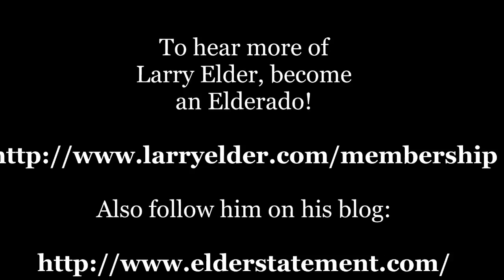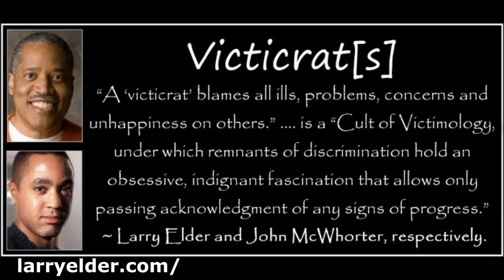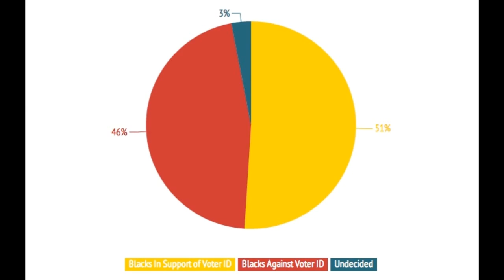Not So Bad To Be A Minority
In this short clip Larry Elder examines the reasonableness in asking if being a disenfranchised group is really all that bad. I mean Obama said he was from outside the country... Elizebeth Warren and Ward Churchill claimed to be Native American, and Rachel Dolezal claimed to be black? Am I missing something?

For more clear thinking like this from Larry Elder... I invite you